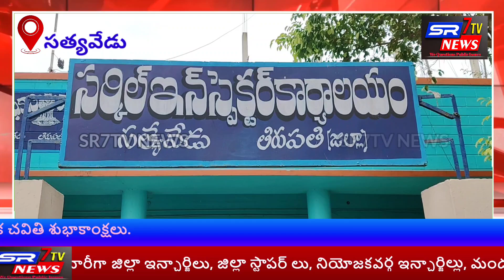వినాయక ప్రతిమ ఏర్పాటు మండపాలకు అనుమతులు తప్పనిసరి..సత్యవేడు పోలీసు సర్కిల్ ఇన్స్పెక్టర్ మురళి నాయుడు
వినాయక ప్రతిమ ఏర్పాటు మండపాలకు అనుమతులు తప్పనిసరి.

సత్యవేడు పోలీసు సర్కిల్ ఇన్స్పెక్టర్ మురళి నాయుడు